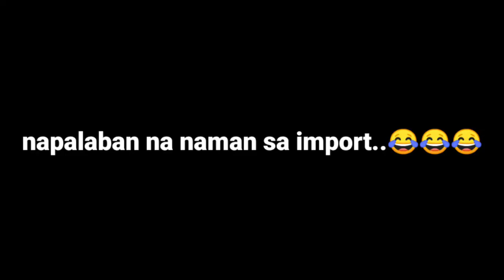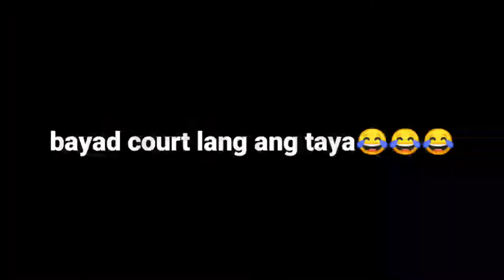napalaban na naman kay import || highlights || crossover || hamediya park || Dubai UAE || vlog 85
napalaban n naman kay import || highlights || crossover || hamediya park || Dubai UAE || vlog 85
basketball court
basketball equipment
basketball skills
basketball hoop
basketball rules
basketball shoes
basketball game
basketball highlights today
basketball highlights nba
basketball highlights songs
basketball highlights 2021
basketball highlights nba 2021
basketball highlights 2020
basketball highlights lebron james
basketball highlights nba 2020
basketball highlights 2019
basketball highlights nba 2019
1950s basketball highlights
1960s basketball highlights
3x3 basketball highlights
3v3 basketball highlights
big 3 basketball highlights
fab 5 basketball highlights
90s basketball highlights
panu gumaling sa basketball
basketball game
basketball player
basketball shoes